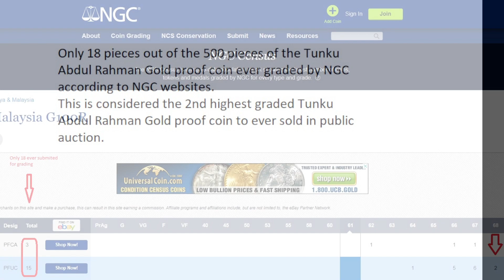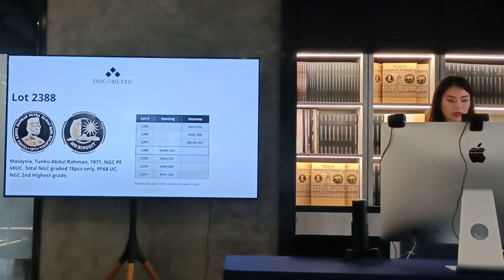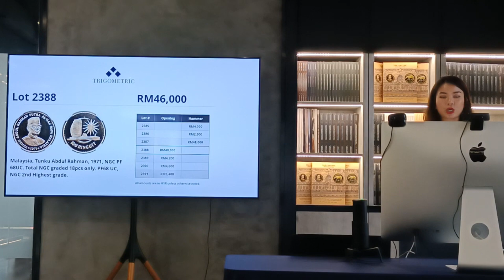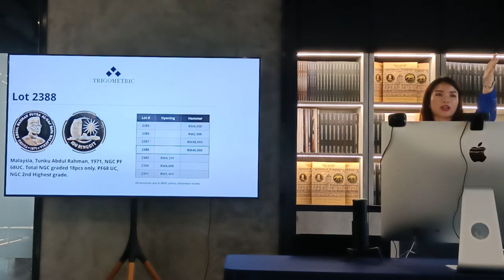2nd Highest graded 1971 Tunku Abdul Rahman Gold proof coin sold for RM46,000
DESCRIPTION
Malaysia, RM100, Tunku Abdul Rahman, 1971 (KN1) .917 Gold, NGC PF 68UC NGC 2nd highest grade. First time seen in any public auction. Scarce.
1971年东姑阿都拉曼100令吉金币。极为罕见的马来西亚精制金币。仅发行 500 枚。 NGC 评级仅 18 枚。PF68 UC是NGC 第二高评级。第一次在公开拍卖中。稀缺。一 定能获得众多藏家垂青的一枚。
CONDITION
NGC PF 68UC